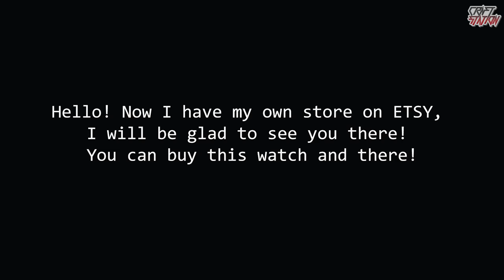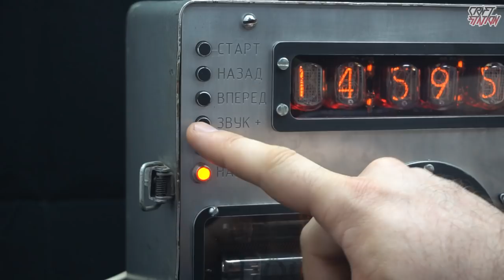MAKING NIXIE CLOCK FALLOUT STYLE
My ETSY store
●HELLO  GUYS ↓
MAKING NIXIE WATCH FALLOUT STYLE